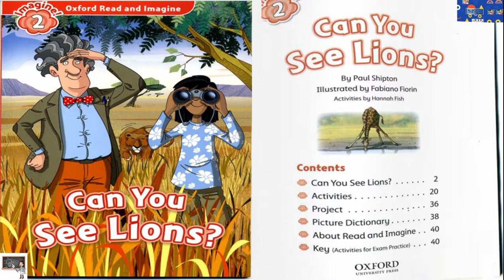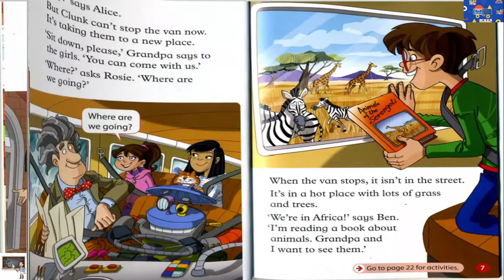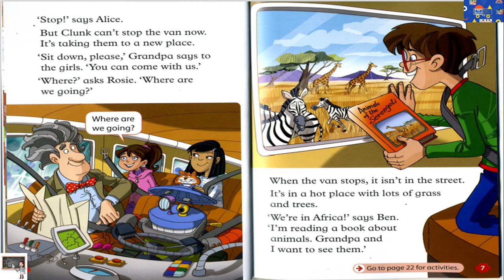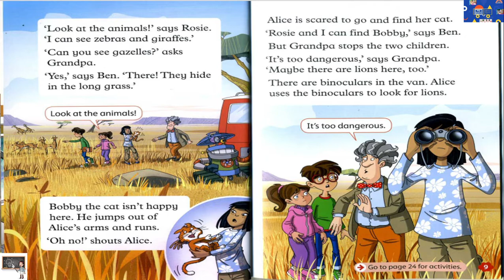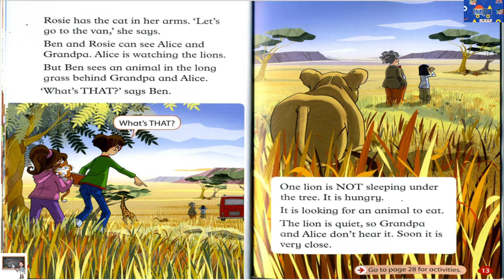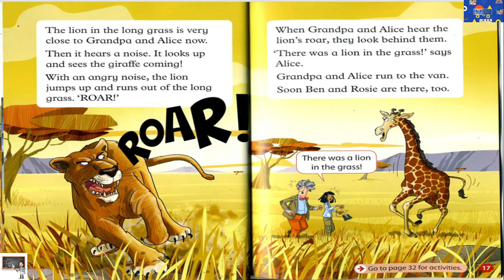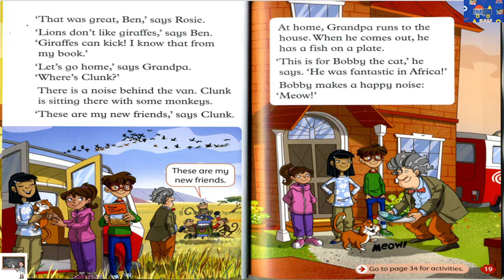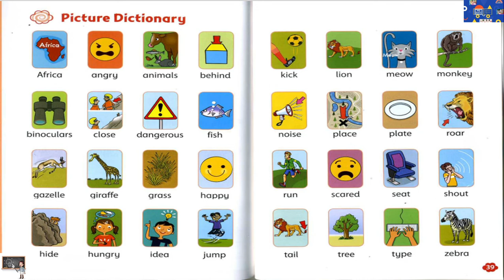Oxford Read and Imagine/ Level 2: Can you see lions